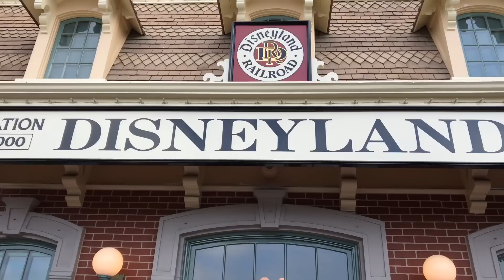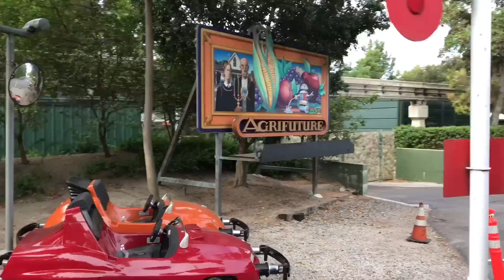Disneyland Railroad Reopens - Trip Around Walt Disney's Magic Kingdom Aug 6, 2017